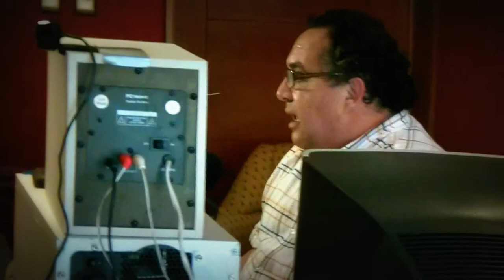TwitterCafé entrevista para Tvn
Se origina, a partir de diciembre de 2010, en un programa periodístico de entrevistas y conversación vía twittcam que se transmite lunes, miércoles y viernes, en las mañanas desde el Hotel San Martín de Viña del Mar. También el programa se transmite de lunes a viernes, a las 18 horas, por Radio Valparaíso, 105.9 FM, y los sábados de 10 a 12, por el 105.9 FM y el 121 AM,